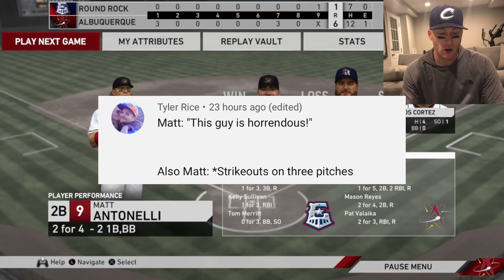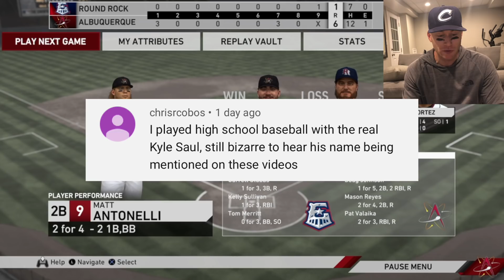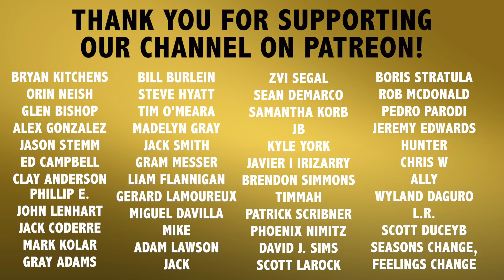Road To The Show #30 - Mighty Mouse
Recommended Nutritional Products:

EAS 100% Pure Whey Protein Powder
Optimum Nutrition Micronized Creatine Monohydrate Powder

The Inner Game of Tennis: The Mental Side of Peak Performance
Peak: Secrets from the New Science of Expertise
Grit: The Power of Passion and Perseverance